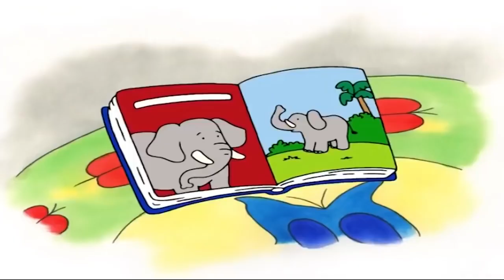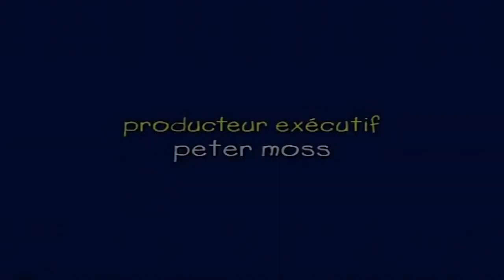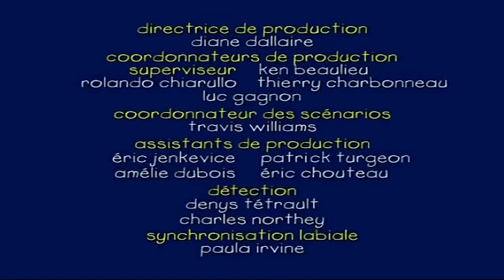Caillou et L'observation D'oiseaux | Caillou en Français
Caillou, âgé de quatre ans, est un petit garçon parfait. Gentil, curieux, un peu peureux parfois, il cherche à comprendre le monde qui l'entoure, à grandir et à s'amuser. Et les occasions ne manquent pas : avec Caillou, les petits événements du quotidien se changent vite en grandes aventures. Le voilà ainsi parti explorer la jungle au fond du jardin !

Comme tous les enfants de quatre ans, le jeu préféré de Caillou c'est de « faire semblant ». Non, il n'est pas en train de grimper une simple échelle, c'est un alpiniste sur le flanc d'une immense montagne. Avec ces jeux de rôles, Caillou se rend compte qu'il est capable d'accomplir des exploits : il avait un peu peur du grand toboggan et pourtant il a réussi à monter en haut et à glisser. Heureusement, Caillou ne mélange pas tout : ses aventures commencent et se terminent toujours dans le monde réel.

Caillou est aussi un petit garçon responsable, qui prend bien soin de sa petite sœur Mousseline et lui apprend beaucoup de choses. Et Caillou adore passer du temps avec les plus grands, qui ont tellement de choses à lui apprendre.

Le dessin animé est une technique de film d'animation consistant à donner l'illusion de la vie à l'aide de dessins qui représentent les différentes phases des mouvements et physionomies de personnages anthropomorphes ou animaux, ou d'objets.

Le terme dessin animé désigne des images animées dessinées à la main ou à l'aide d'outils technologiques, excluant généralement les animations non dessinées (animation en volume, pixilation). Par métonymie, ce terme désigne aussi les séries d'animation et les films d'animations en tant que telles.

Bienvenue sur la chaîne officielle Caillou. Nous avons créé tout un univers autour de Caillou avec des épisodes et des compilations pour ravir tous les fans.